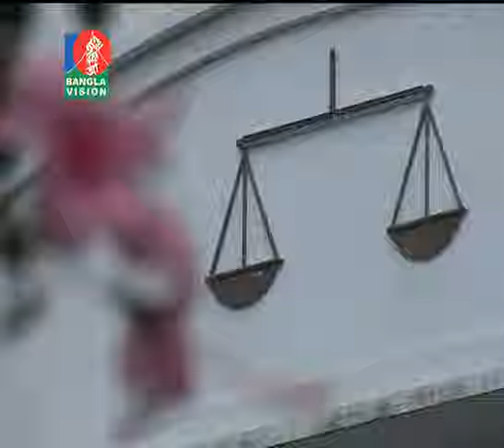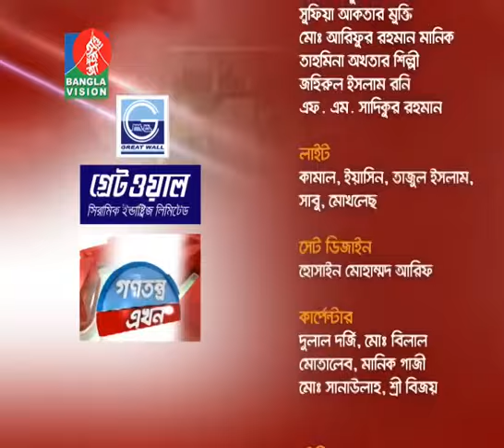Gonotontro Akhon 05.05.2016